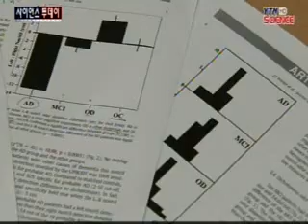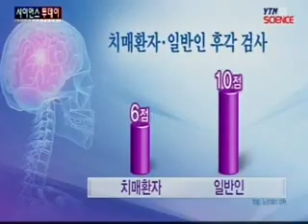"갑자기 냄새 못 맡으면 치매 위험" / YTN 사이언스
[앵커]치매는 초기에 발견하면 진행 속도를 늦출 수 있는데 그게 쉽지 않습니다.그런데, 냄새를 잘 구분하지 못하는 것이 치매의 신호일 수 있다는 연구결과가 나왔습니다.김잔디 기자가 취재했습니다.[기자]치매환자와 일반인에게 눈을 가리고 바나나와 양파, 초콜릿의 냄새를 맡도록 했습니다.[인터뷰:김 모 씨, 치매 환...